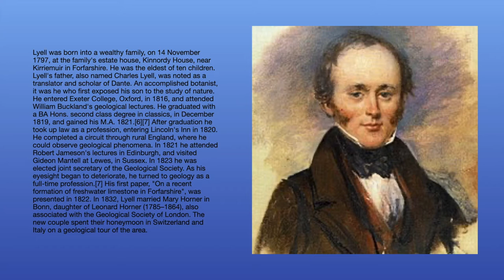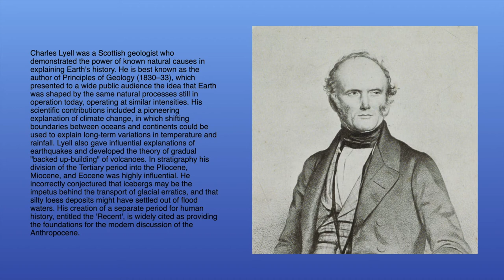Greatest Scientists | Charles Lyell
This video is about Charles Lyell, one of the greatest scientists ever.